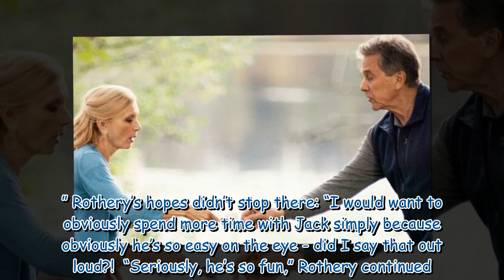Virgin River’s Teryl Rothery shares regret at short time with co-star